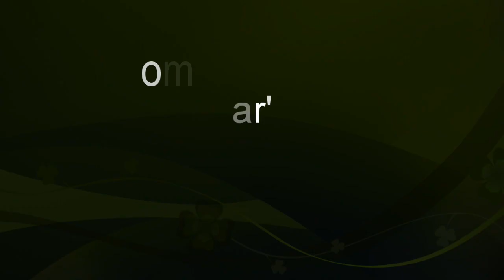அடுப்பு இல்லா சமையல் / cooking without fire